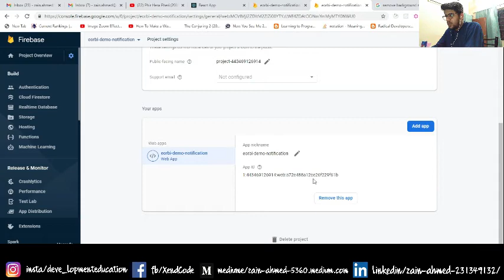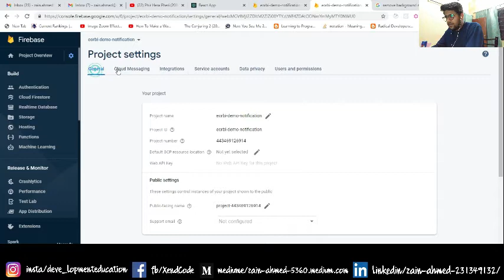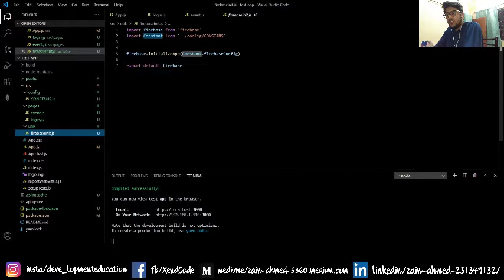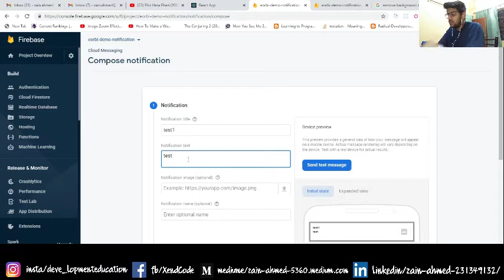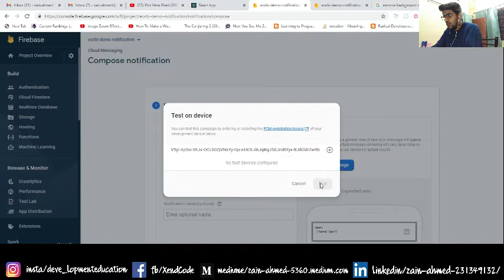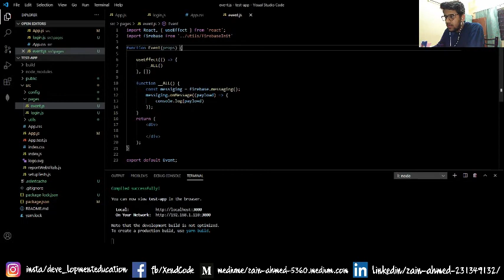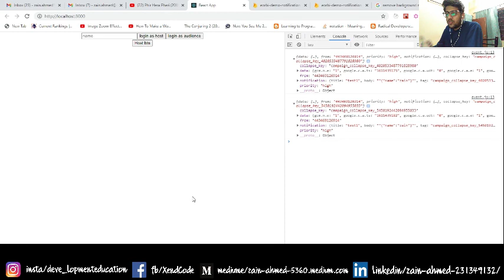Firebase Cloud Messaging with React.js, Real time notification Configuration | Code | Hindi/Urdu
In this video we will learn how to configure Firebase in React.js and how we can do a real time notification using Compose firebase messaging